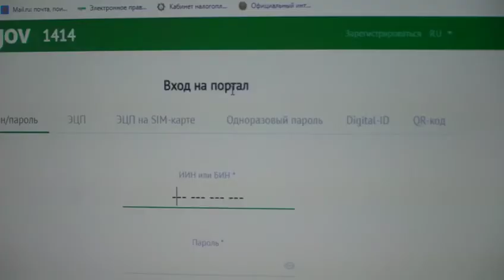ЖҰМЫСПЕН ҚАМТУ БӨЛІМІ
Жұмыспен қамту бөлімі азаматтардың мемлекеттік қызметтерге еркін қол жетімділігін автоматтандыру бойынша жұмыстар жұмыс жүргізуде.